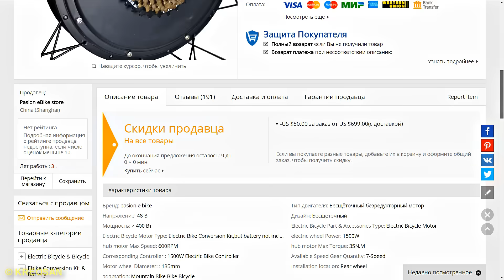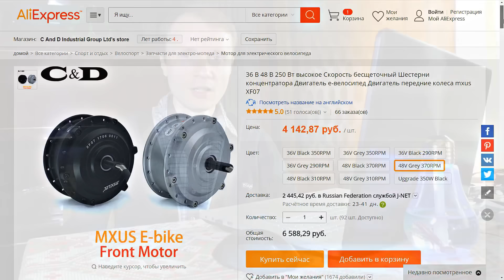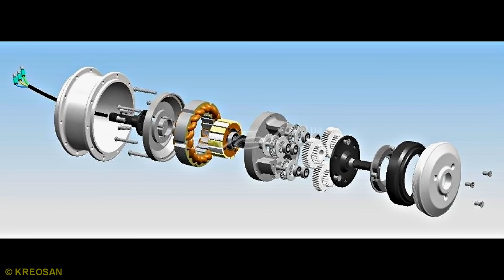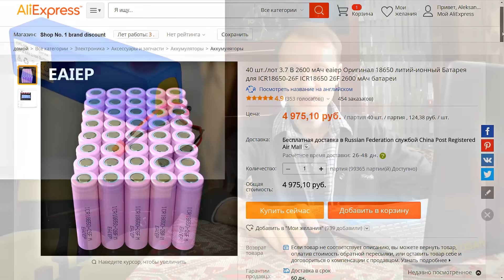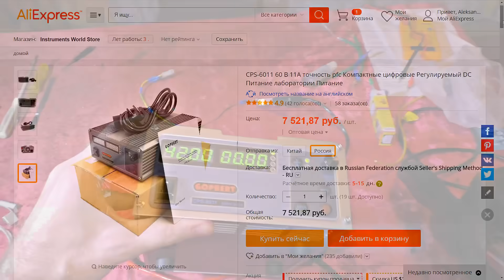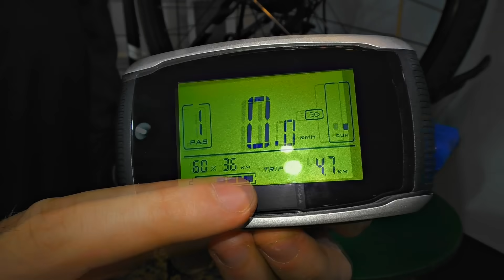✅Как собрать ЭлектроВелосипед. Мощный и недорогой